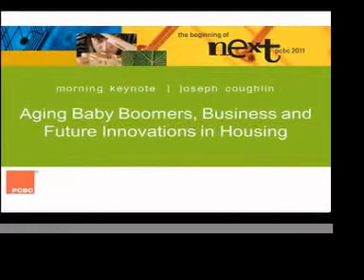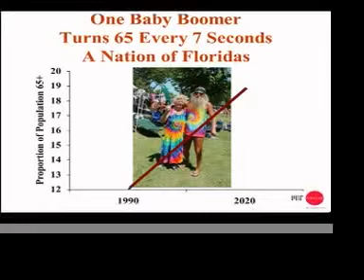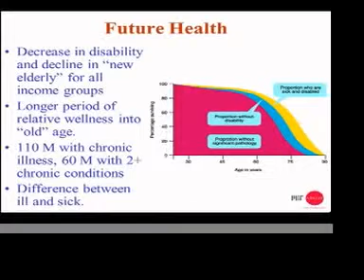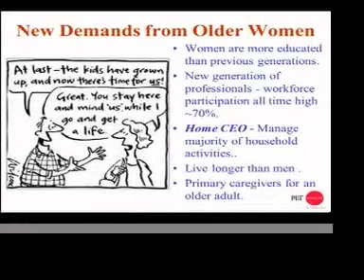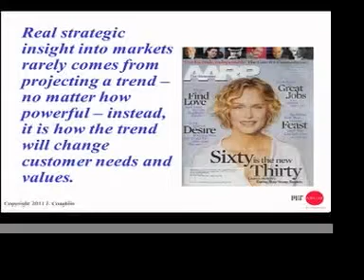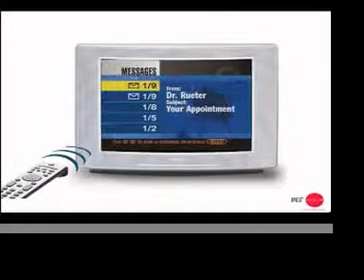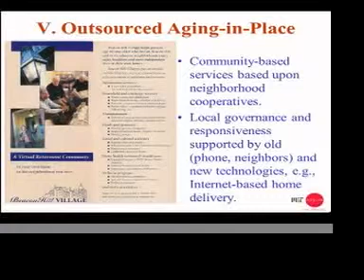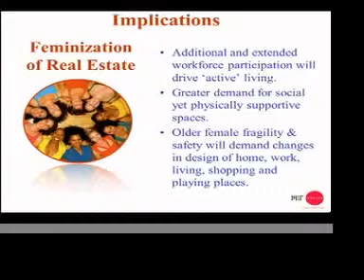PCBC 2011 - Joesph F. Coughlin Keynote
Joesph Coughlin - Aging Baby Boomers, Business & Future Innovations in Housing

More than 77 million strong, the generation that drove the housing boom both in the number of houses and the size of homes is demanding and expecting new, better and different. How will the new expectations, needs and lifestyles of an older generation of Americans shape the future of housing and communities? What role will technology play in developing new homes and bringing new life to existing housing stock? Named by the Wall Street Journal as one of America's 12 Pioneers in reinventing the future of retirement and aging, Dr Coughlin will help you understand how this disruptive demographic will help shape the future of public policy and drive innovation across global industries -- including housing.